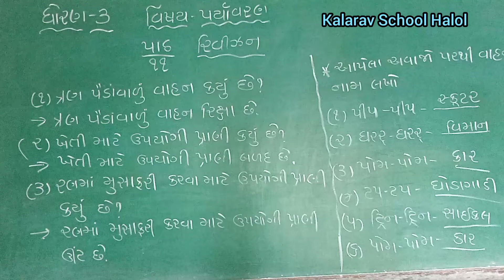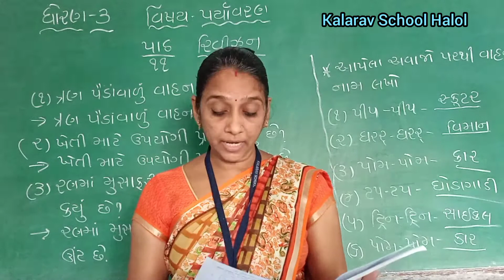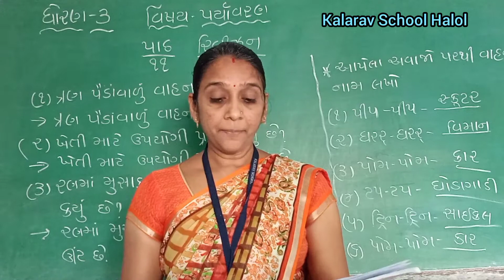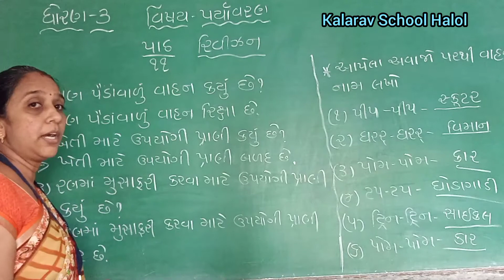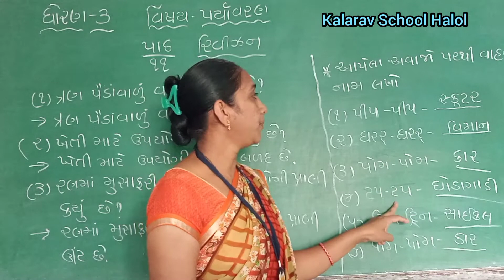STD- 3 GM PARIYAVARAN CH- 11 REVISION